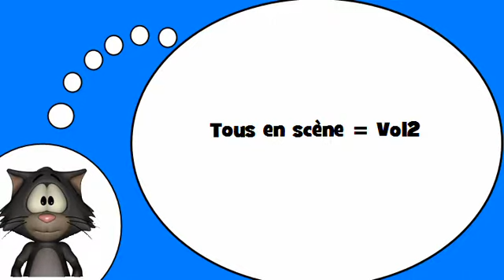一堂法语课 = 动词＃ 2